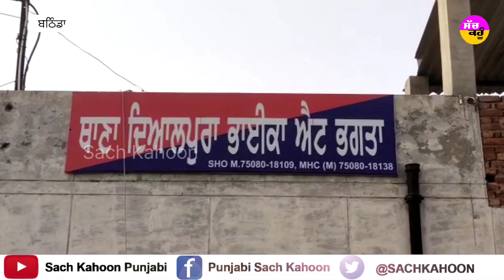ਜਦੋ ਵਾੜ ਹੀ ਖੇਤ ਨੂੰ ਖਾਣ ਲੱਗ ਜਾਵੇ